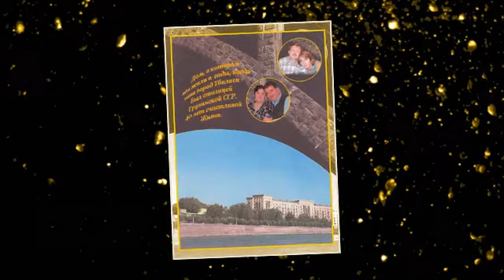1а Тбилисели вар1